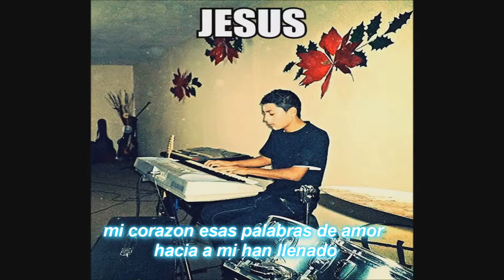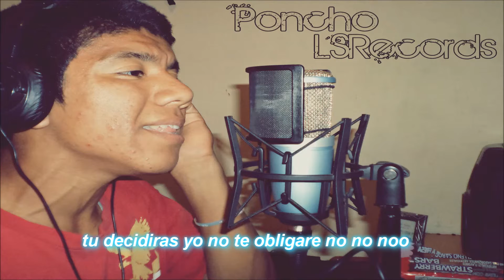Dame Una Oportunidad - Poncho y Jesus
Nueva canción espero te guste
Facebook: Poncho Lsrecords Sanchez Garcia